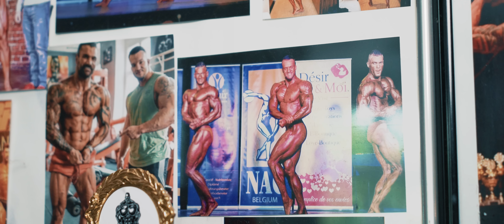Heiko gibt William Bodybuilding- Unterricht, der Dank? Vegane Burger 🍔 Teil 1/2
spare mit dem Code HEIKO10 volle 10% auf alles bei Gigas Nutrition!

GIGAS ORIGINAL
Executive Producer: Pascal Walterfang